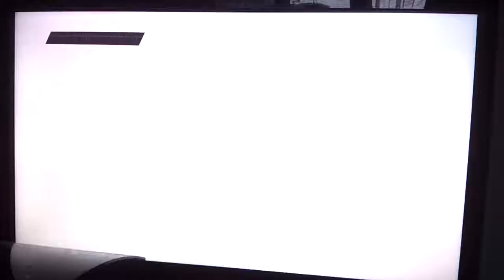Portsmouth VS Southampton - FIFA 12 - Part 1 - Half Time